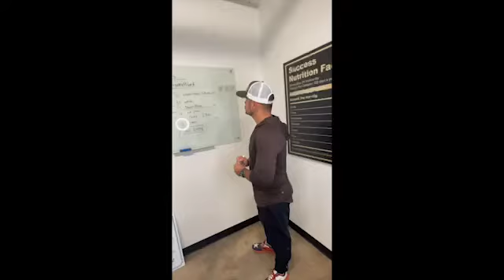Lori Saitz: Millionaires Meditate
On this episode we have Lori Saitz CEO of ZenRabbit. She takes us through the meaning of "F*ck Being Fine."

In 2003, Lori launched Zen Rabbit Baking Company and introduced the world to The Gratitude Cookie. Today, Lori is working in her Zone of Genius helping her clients rediscover what lights them up and gets them excited to get out of bed in the morning. She is currently a member of Success Champion Networking.

Key Point:
- Make a point tell a story
- Everybody is creative
- Say thank you to your clients
- A lie takes the same amount of work as the truth
- Meditation rewires your brain
- Respond don't react